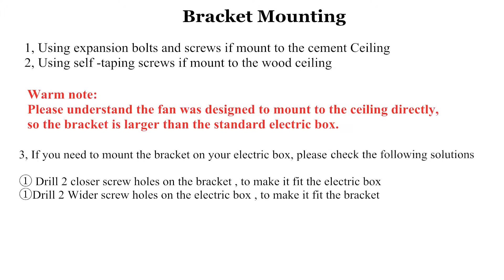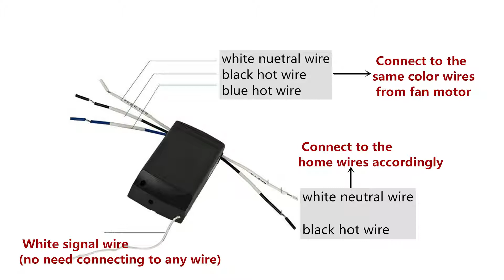Installation Video for Modern Bird Nest Retractable Ceiling Fan with Light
Please check more details from the following Amazon Link if you like the fan: